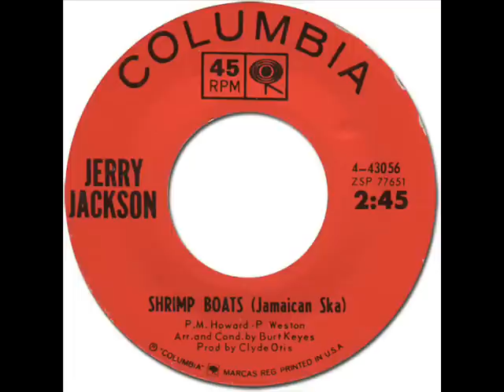JERRY JACKSON - SHRIMP BOAT ( Jamaican Ska ) [Columbia 43056] 1964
(P.M.Howard - P.Weston)
Produced by Clyde Otis, Arrenged by Burt Keyes
Matrix Number: ZSP-77651-1G